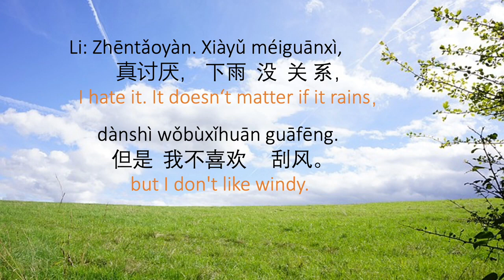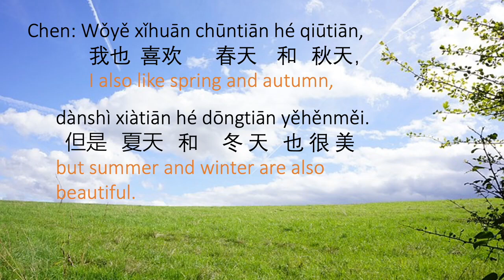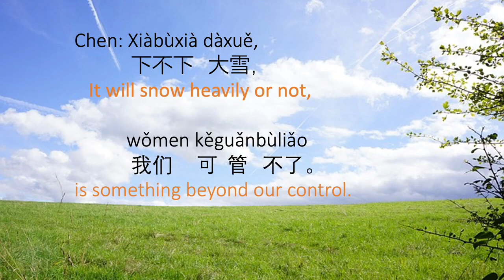Everyday Chinese Conversation: talk about the weather